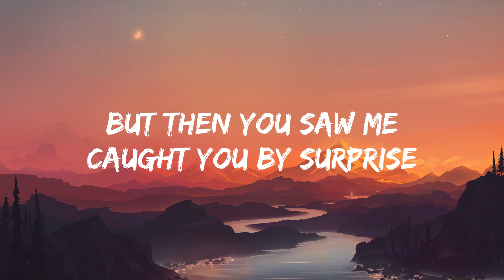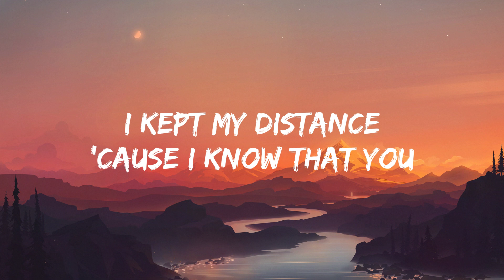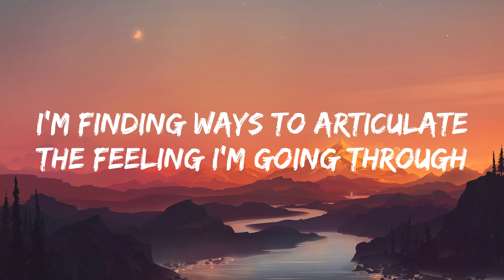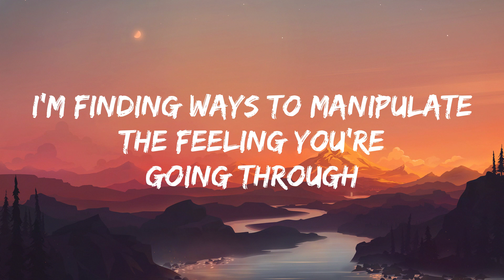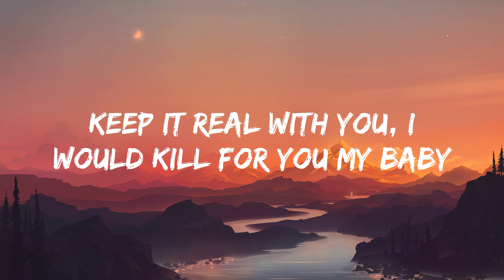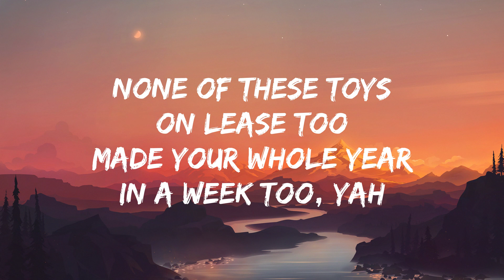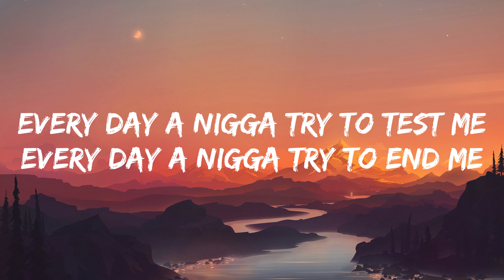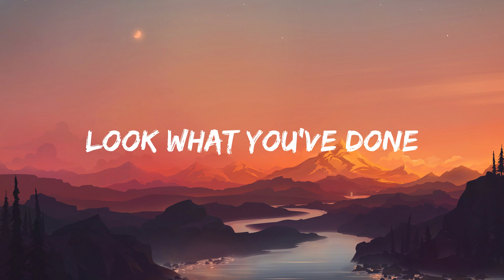The Weeknd (Lyrics) | Top Pop Songs Of Popular 2023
(Lyrics)